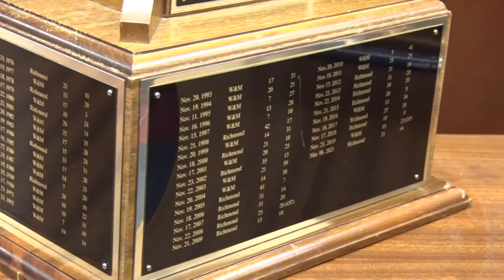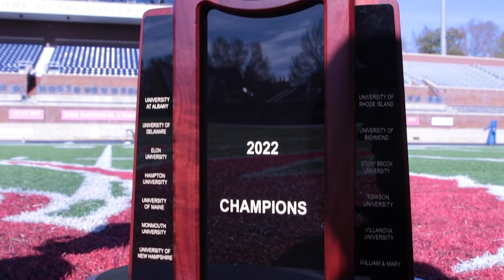Aaron Dykes and Aaron Banks ready for Capital Cup